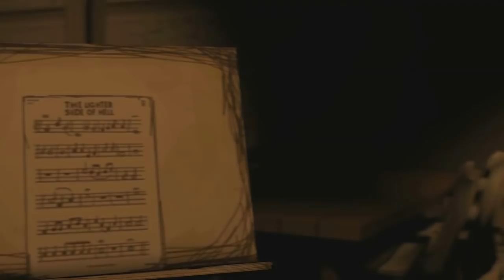Top 5 Bendy VS Five Nights at Freddy's Animations SFM (FNAF ANIMATION) VS (BENDY ANIMATIONS)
PLEASE HIT LIKE!  LETS HIT 10,000
LATEST VIDEO gowatch.yt/9OdEX